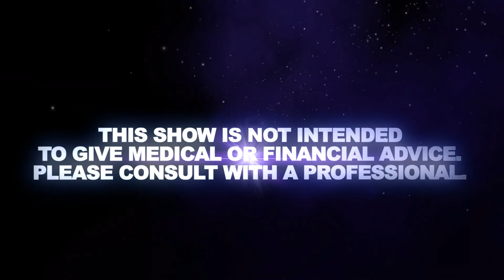Watch Live Online Broadcast of Galactic Contact Event